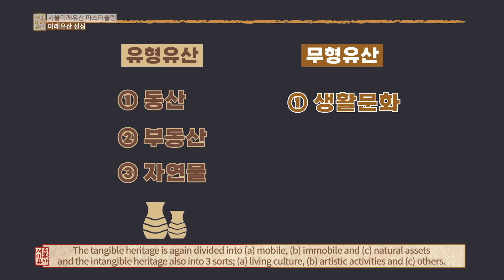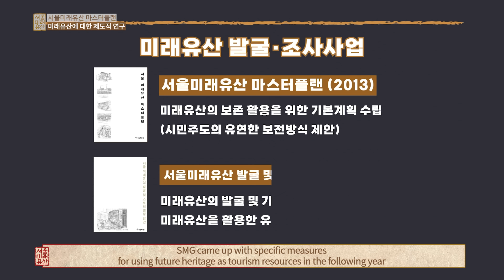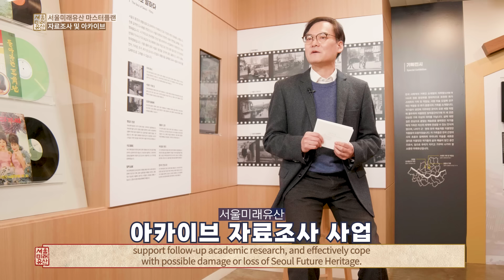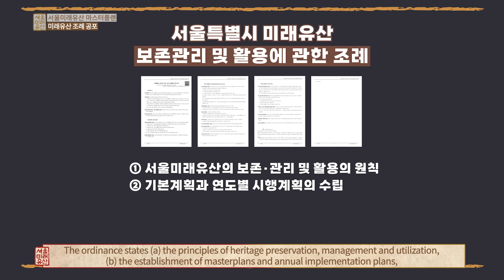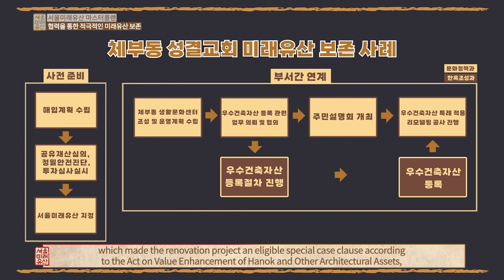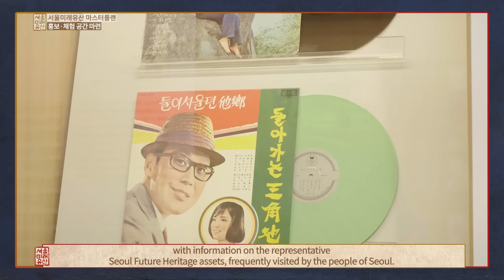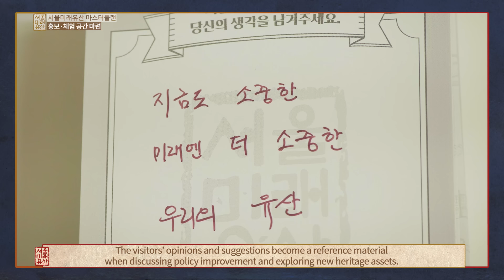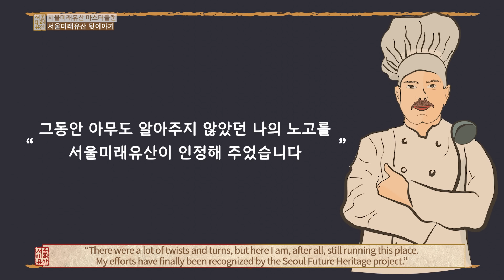Seoul Future Heritage Masterplan, Episode 2: Major Implementation Projects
To raise public awareness and encourage voluntary efforts to preserve the Seoul Future Heritage, a variety of promotional channels and civic engagement programs have been developed. Popular TV shows introduced the Seoul Future Heritage to a wider public and Seoul Metropolitan Government arranged relevant art exhibitions and cultural events. Other promotions include feature articles in the newspaper, walking tour programs and public UCC contests with the material related to each individual’s experience with the Seoul Future Heritage.